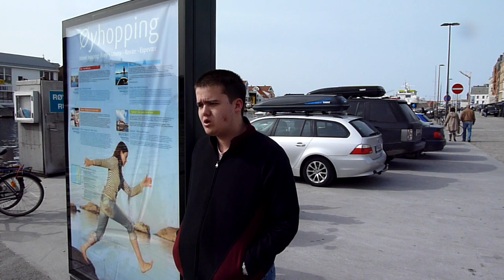søndag 10 april 2011 011